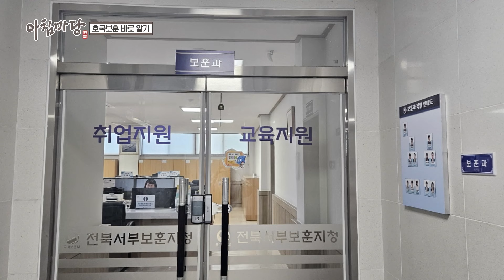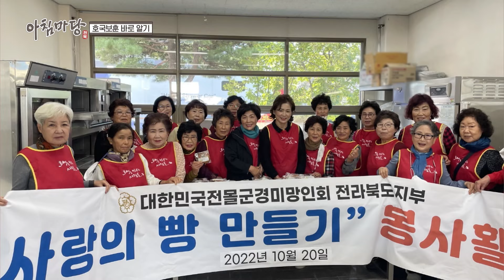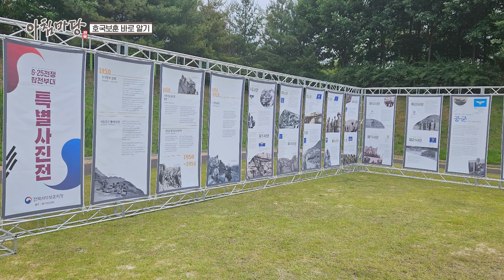호국보훈의 달 기획 - 마음으로 기리고, 일상에서 그립니다 | KBS 아침마당 전북 240621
호국∙보훈의 달을 맞이하여 6.25 참전 용사였던 아버지의 뜻을 이어받아 군인이 됐다는 유족과 남편을 먼저 떠나 보낸 미망인의 사연과 임실 호국원, 전북보훈지청 등 도내 대표적인 호국∙보훈 관련 기관들의 역할과 활동에 대해 알아본다.
더불어 숭고한 희생자들의 정신을 기리기 위한 봉사활동부터 보훈 문화제까지 도민들이 함께 할 수 있는 다양한 활동 뒷이야기를 들어본다.

🌞출연
김상우(임실 호국원 원장)
장민규(임실 호국원 계장)
박흥규(유족)
주영생(전북서부보훈지청장)
양성이(유족 및 전북 미망인회 도지부장)